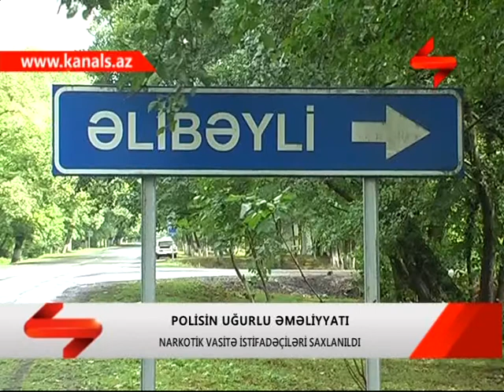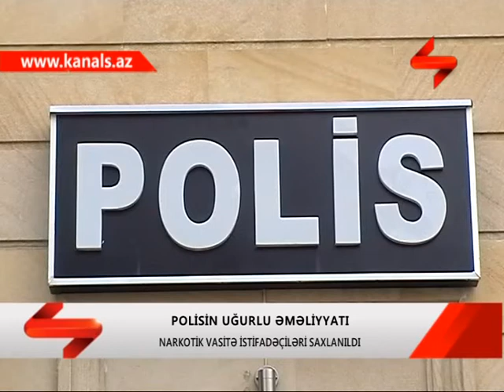QAXDA NARKOTIK VASITE ISTIFADECISI SAXLANILDI